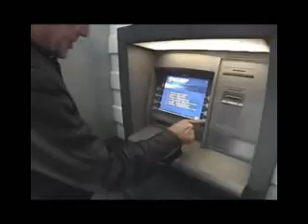SHANGHAI CHINA FIRST TRIP 2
A TRIP THROUGH SHANGHAI CHINA AND ITS WONDERS MARKETS BALL BEARING FACTORIES AND RESTAURANTS 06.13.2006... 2C-MORE GO-2